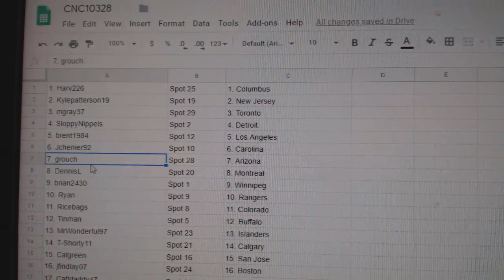Team Randoms - C&C GB #10,328